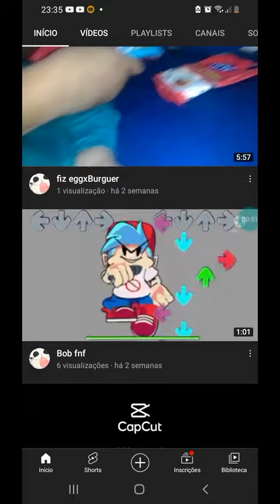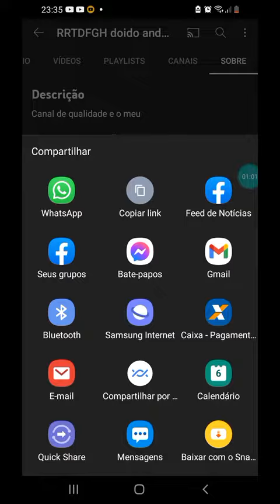wow namak ttt